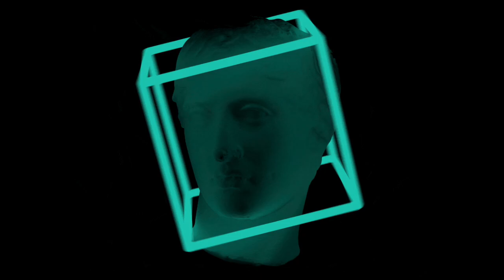Patrick Kerr - Sulfur (Guitar Cover)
A bit of Slipknot for ya!! There's a bit of clipping round the solo not sure why when it didn't say it was on the interface. Shortened the intro and got some halloween vibes going on. If you'd like me to do a cover of your choice either comment or give me a message :) Thank you!